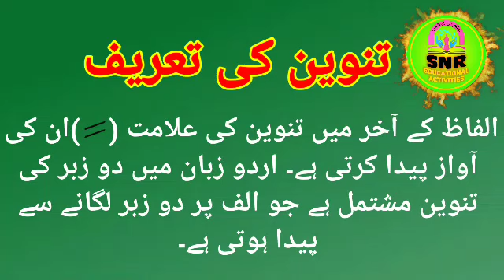جماعت * اول/مضمون*اردو/عنوان*تنوین (دو زبر)/اسکول نمبر 41 ناشک/تیار کردہ شیخ نجمہ رفیق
مضمون * تنوین (دو زبر)